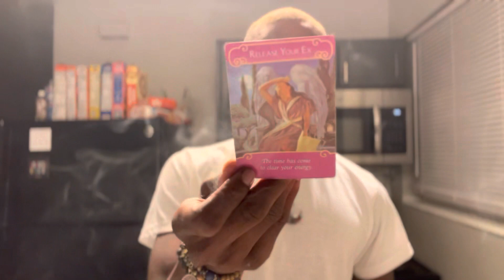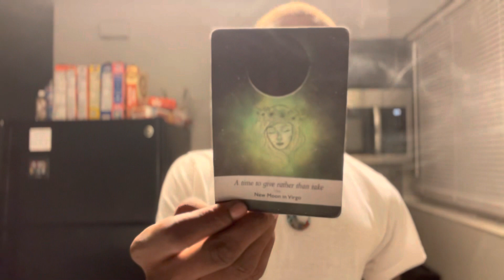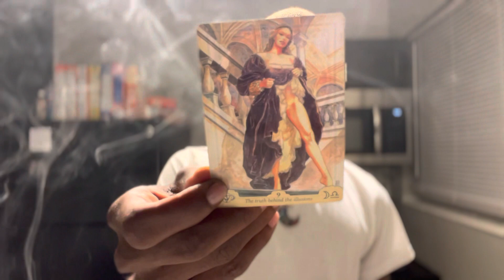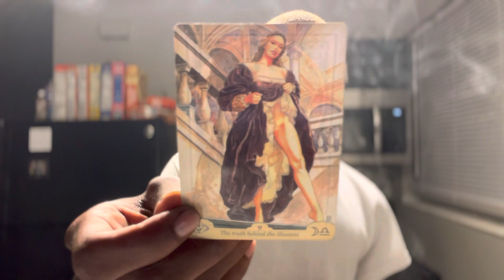PISCES ♓️ DONT GET LOST IN SOMEONE GAME ! THEY TREID TO PLAY YOU